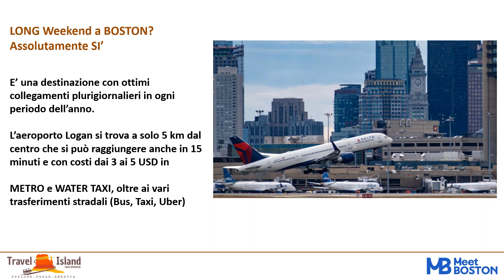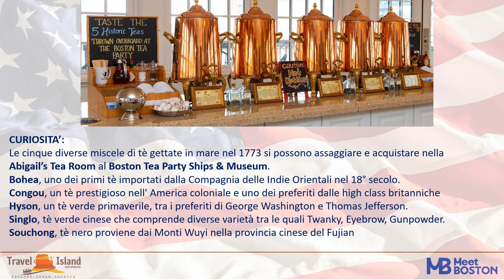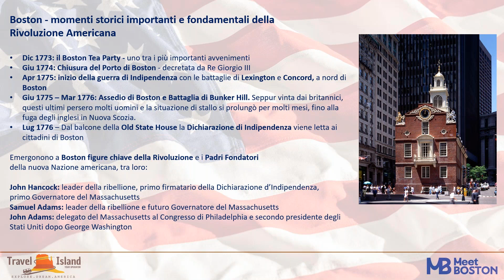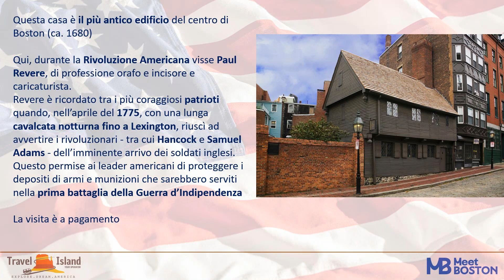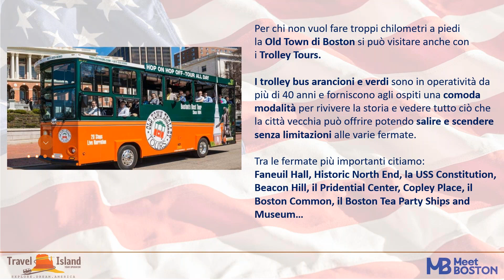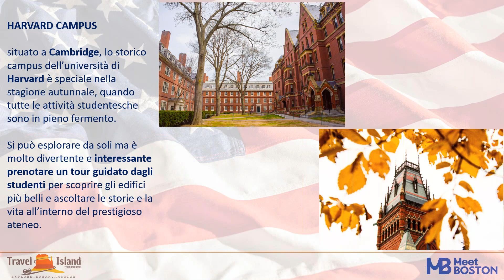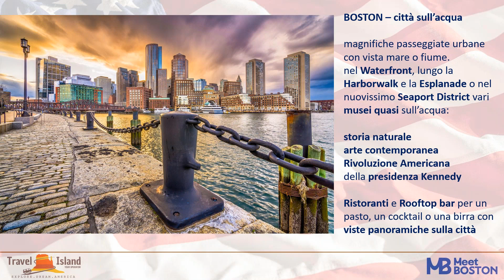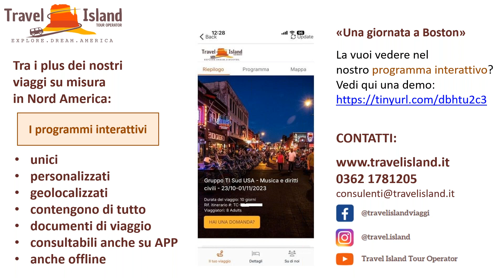28/3/2024 Boston Rivoluzionaria con il 4 luglio e il Boston Tea Party Come organizzare un soggiorno